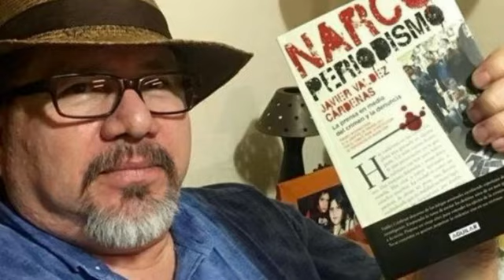Cápsula Informativa 16 de mayo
“Vamos más allá", Gobierno federal combatirá integralmente a la delincuencia - Apuñalan a sacerdote en la Catedral - Asesinan al periodista y escritor Javier Valdéz en Sinaloa -Muere Mario Moreno Ivanova, hijo de "Cantinflas"